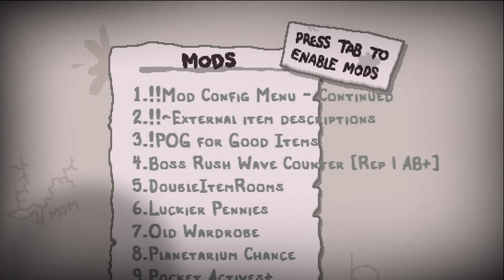The Nuzlocke of Isaac | The Binding of Isaac: Repentance #1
Wielkie podziękowania dla Arbuzianki która pożyczyła Isaaca :D
Platforma: PC/Steam